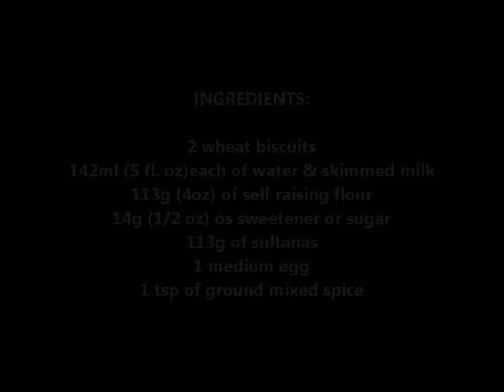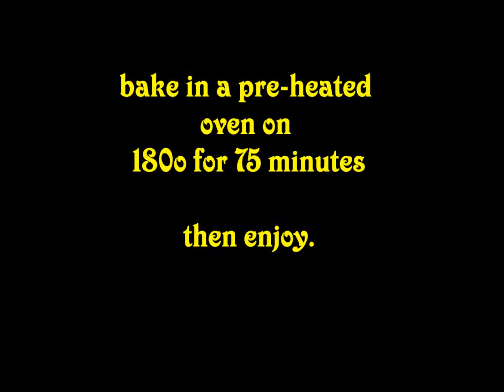Wheatacake. Bread pudding with a twist!!!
My Mrs. makes a fantastic, healthier bread pudding with a twist, there's no bread!!! Instead, wheat based breakfast cereal bicuits are used.
Try it, it tastes lovely.